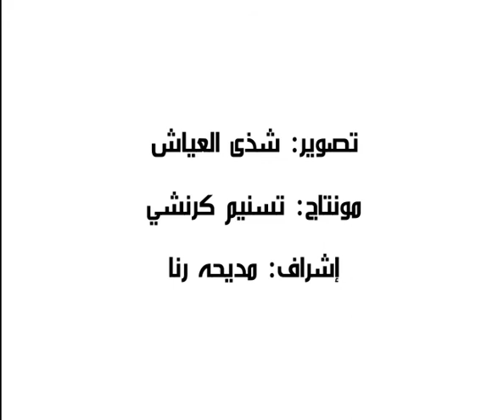Driving Women in Saudi Arabia Lecture at Dar AlHekma University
تتقدم جامعة دار الحكمة بجزيل الشكر للأستاذ علاء كيال
خبير السيارات ومذيع مكس اف ام
على تقديم محاضرة قيادة المرأة في السعودية ‏‎
بالتعاون مع: ‏
البنك الأهلي
مرسيديس للسيارات
تطبيق وافي
باريس جاليري للمجوهرات
إذاعة مكس إف أم
 تصوير: شذى العياش ودينا الحمراني
 مونتاج: تسنيم كرنشي
اشراف: أ. مديحة رنا / برنامج التصاميم الحركية بجامعة دار الحكمة